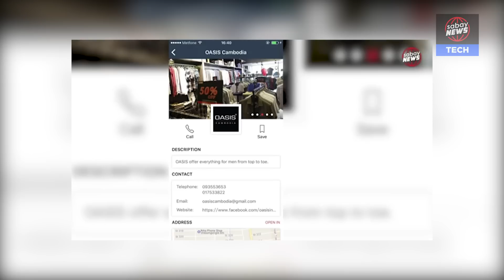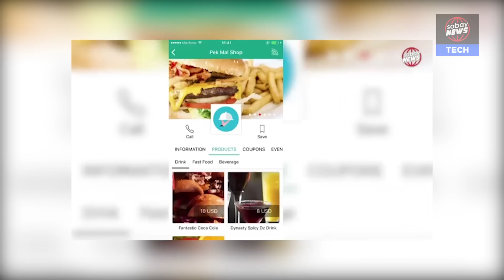ចង់​រកហាង​លក់​ទំនិញ​ដ៏​សំបូរបែប​ ដឹង​ព័ត៌មាន​ការ​បញ្ចុះ​តម្លៃ​ អាច​សាកកម្មវិធីថ្មី​នេះ​បាន​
ខេមរា​ជា​កម្មវិធី​ថ្មី​​ដែល​ប្រមូល​ផ្តុំ​ព័ត៌មាន​ពី​ហាង​លក់​ទំនិញ​នានា​ក្នុង​ប្រទេស​កម្ពុជា ដោយ​អាច​ស្វែង​រក​​បាន​យ៉ាង​ងាយស្រួល​​នៅ​លើ​​ទូរសព្ទដៃ​។

​កម្មវិធី​នេះ អតិថជន​អាច​ស្វែងរក​ព័ត៌មាន​ពី​ផលិតផល​​ដូចជា​ហាង​លក់​សម្លៀកបំពាក់ ហាង​អាហារ កន្លែង​កម្សាន្ត​នានា​ដែល​មាន​សរុប​ជាង​​​ ១ ០០០០ ទីតាំង​​ទាំង​នៅ​ទីក្រុងភ្នំ​ពេញ​និង​ខេត្ត​ក្រុង​មួយ​ចំនួន​ទៀត។